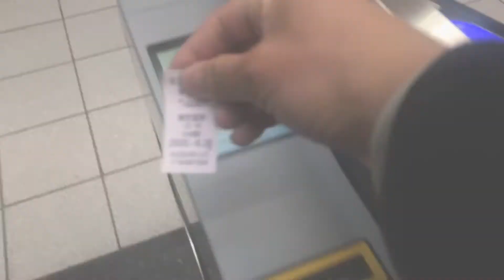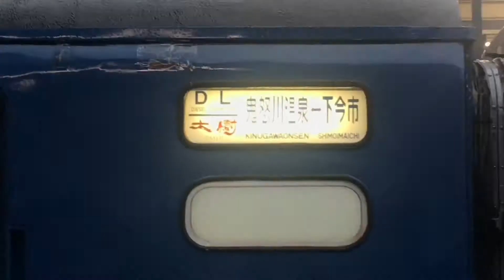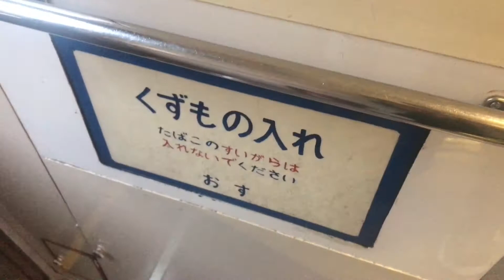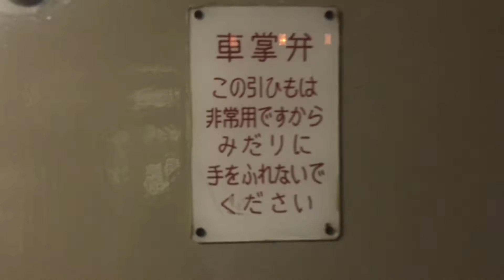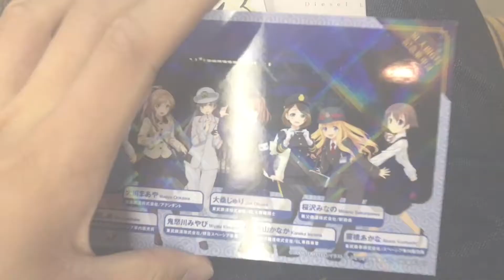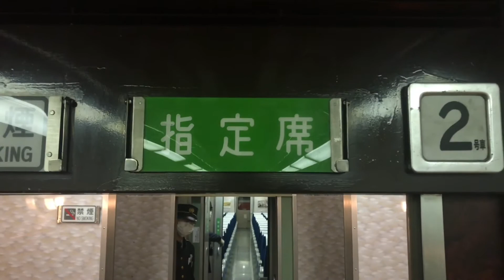【ドリームカー】東武のDL大樹号に乗ってきた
2020/03/14 に撮影